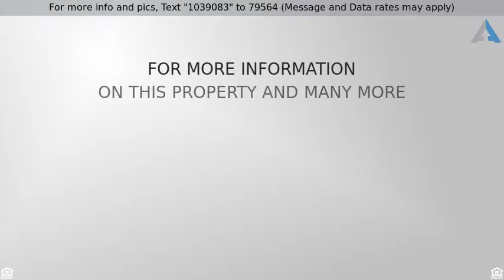Priced at $49,990 - 36904 Nob Hill N, Millsboro, DE 19966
Mobile Home, Modified Single Wide - Millsboro, DE

This is a boaters dream! Dock your boat right outside your back door. Take a cruise out on the bay and bring back some flounder for grillin' on the barbie. While your out there put out some crab pots or just settle down and crab off your bulk-headed dock. This home has everything you need boasting a sizable kitchen with solid surface counter-tops and Island. What a great location with water-view, just a short drive to Paradise Grill for a casual meal. If your looking for something more upscale, go a bit further to "The Clubhouse at Baywood" for Gourmet Coastal Cuisine. Enjoy entertaining in your large Family Room. Expand out on to the 2 Screened Porches, one in the front and one in the back. Cook out on the rear deck and serve your guests on your patio overlooking the water. Pot Nets Seaside easy access to the Indian River and Rehoboth Bays . For the fisherman it has fuel docks, and a bait and tackle store, so you can fish and crab to your heart’s content in the Delaware bays.  This is on leased Land.  The rear deck will be power washed and the blue wall in the Master Bedroom is going to be neutralized to a shade of tan.